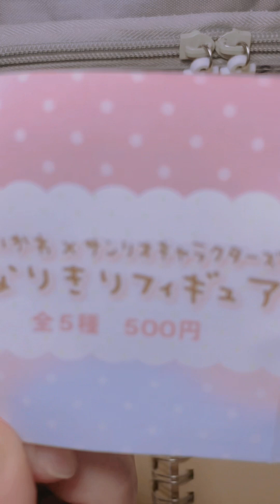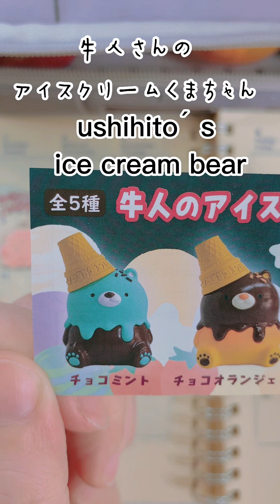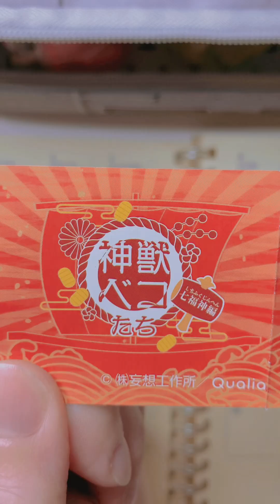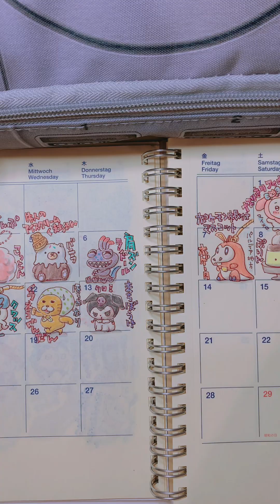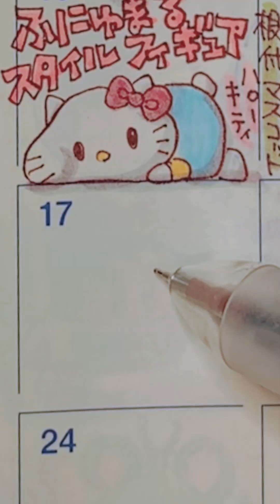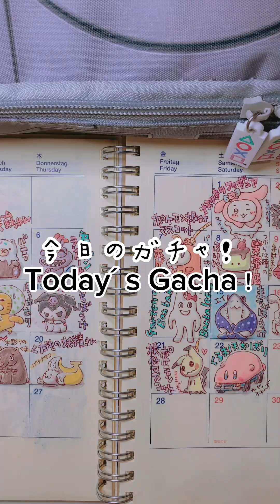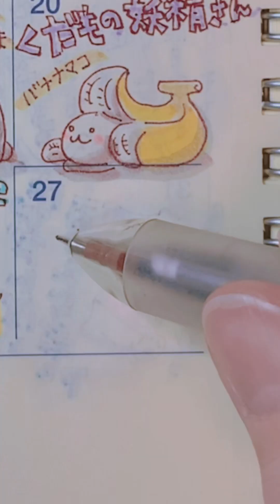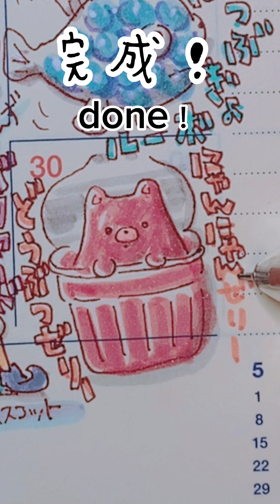【手帳】4月ショート動画まとめ！【手描き】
毎日投稿のショート動画をイッキ見出来るようにまとめて見ました！😄

BGM
ᕷ·͜· ︎︎可愛いほのぼのBGM
ᕷ·͜· ︎︎DynamicYoke
ᕷ·͜· ︎︎しゃろうSharou様 10℃